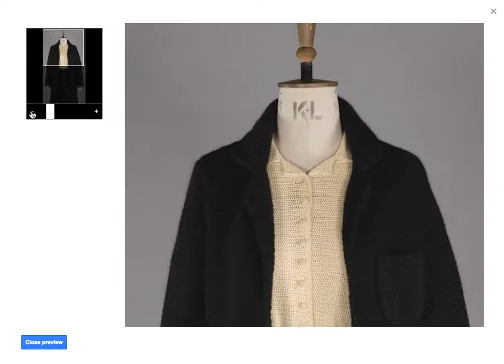BLINK / GOOGLE ART CAMERA - Soviet Uniform by Gabriele Skucas